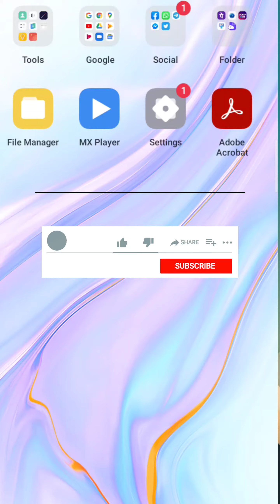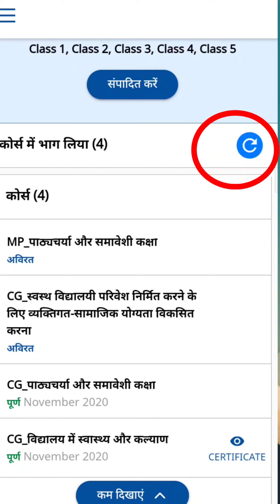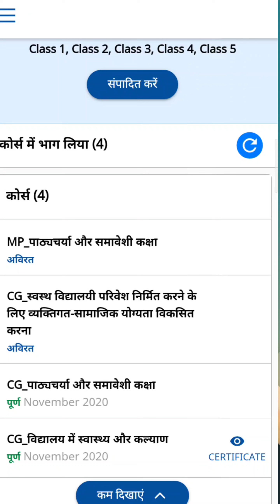सर्टिफिकेट डाऊनलोड की समस्या? मॉड्यूल पूरा करने में आ रही समस्या? अब सब समस्या का समाधान करें...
Hii friends
         इस चैनल में आपको दीक्षा पोर्टल से संबंधित, निष्ठा प्रशिक्षण संबंधी, Cisco WebEx संबंधी, cgschool से संबंधित, टिप्स & ट्रिक, शासकीय आदेश, कर्मचारियों से संबंधित, विद्यार्थियों से संबंधित, technology से संबंधित वीडियो देखने को मिलेंगे।